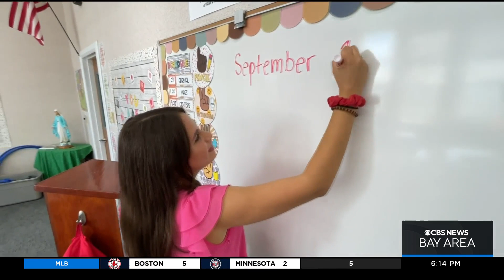San Jose parish converts convent to affordable teacher housing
A San Jose parish is taking a small bite out of the region's ongoing housing crisis, by converting its former convent into affordable housing for teachers. Len Ramirez reports. (8/31/22)